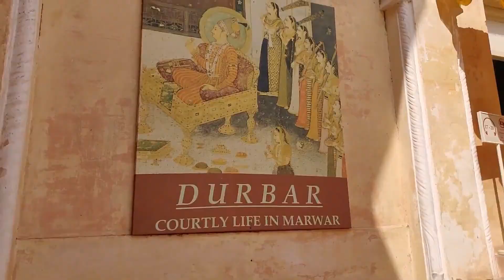Trailer-Jodhpur Trip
This video is teaser about my Jodhpur Trip and my experience of  walking on street famous forts. Hope you will love it.

My channel